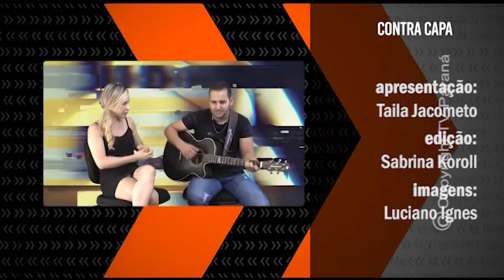TROCA O DISCO 20 03 20 PROGRAMA 38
ENTREVISTA COM RAFA CARRARO NO PROGRAMA TROCA O DISCO - TV PARANÁ / ARAPONGAS - PARANÁ - BRASIL
TROCA O DISCO 20/03/2020 - PROGRAMA 38